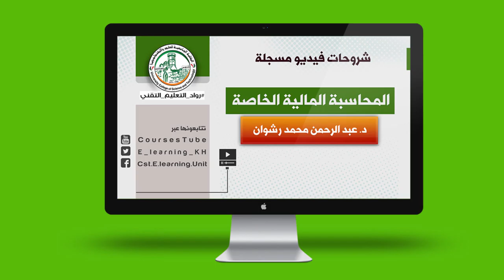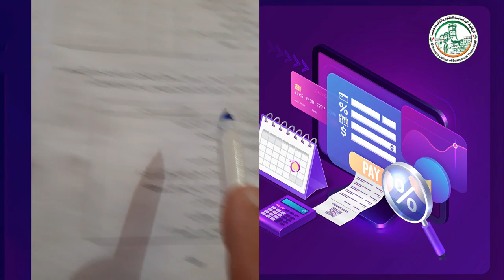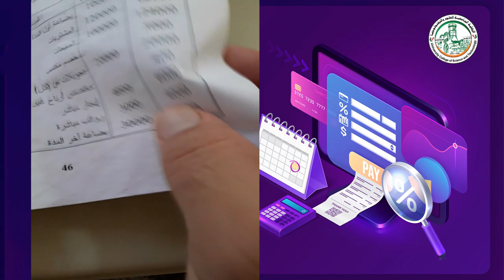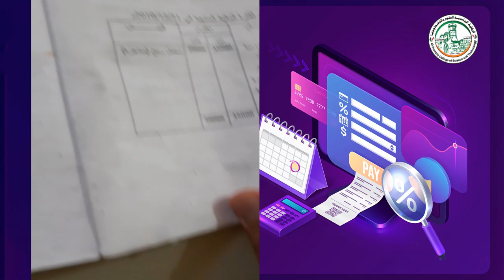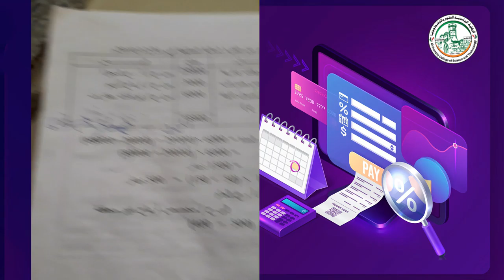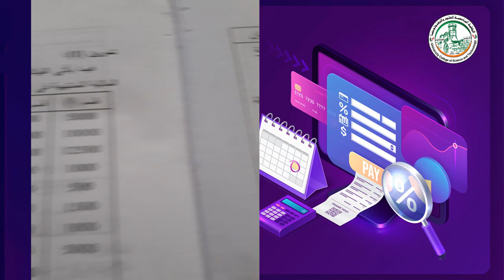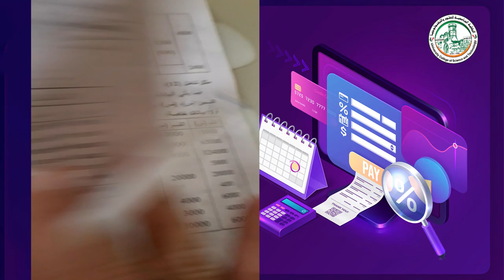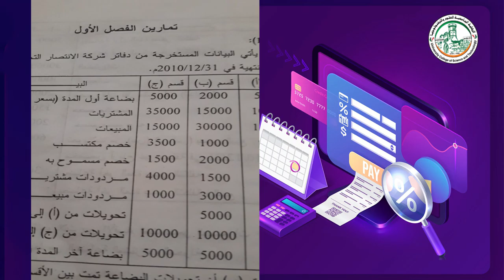مثال شامل الحسابات الختامية صفحة 46